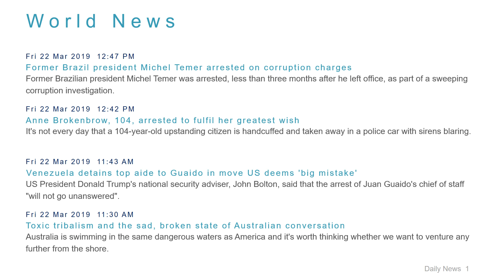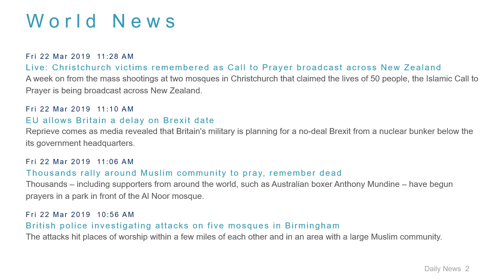World News Headlines for 22 Mar 2019 - 1 PM Edition